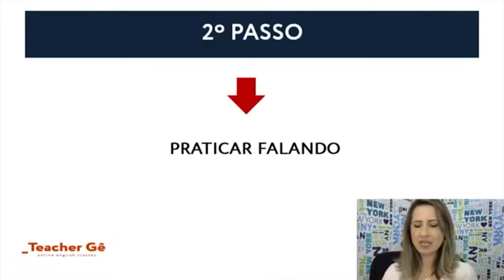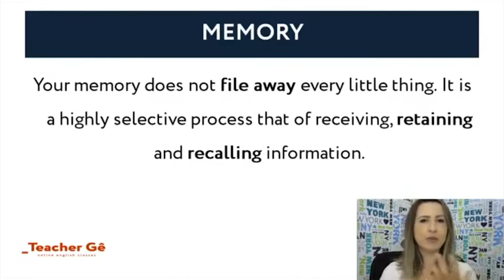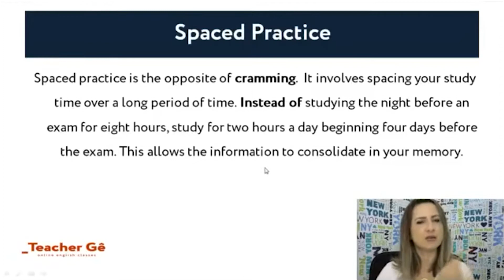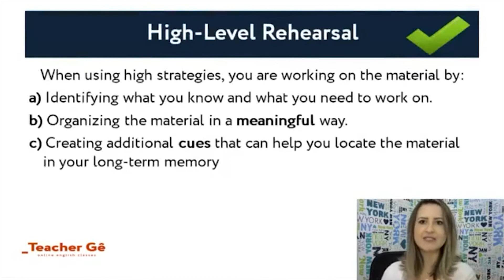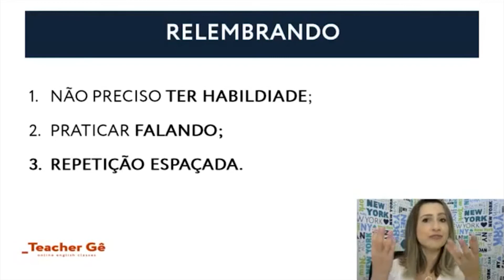Estou no nível básico, por onde começar?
Guys, fala aqui pra mim, não sabe por onde começar estando no nível básico em inglês? 👇

Então o vídeo de hoje é pra você! Vou te ajudar a entender por onde você pode começar! 😉